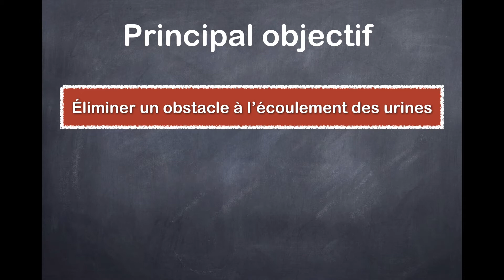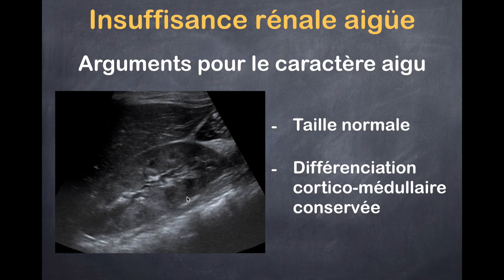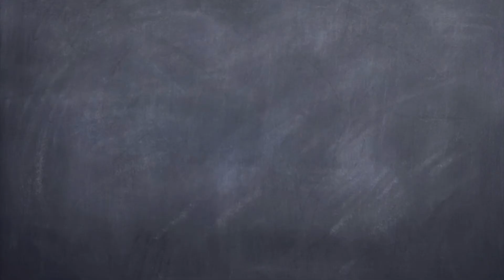Insuffisance rénale aiguë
Cette vidéo vous explique les notions importantes sur l'insuffisance rénale aiguë et l'anurie. Testez gratuitement vos connaissances médicales et améliorez gratuitement vos performances pour vos patients, vos concours et vos examens

Épreuves Classantes Nationales (ECN)
UE11. Urgences et défaillances viscérales aiguës
343 - Insuffisance rénale aiguë - Anurie
- Diagnostiquer une insuffisance rénale aiguë (IRA) et une anurie.
- Diagnostiquer une IRA fonctionnelle, obstructive et parenchymateuse ; connaître les principales causes des IRA.
- Argumenter les principes du traitement et la surveillance des IRA.